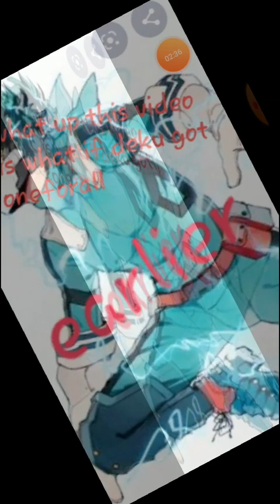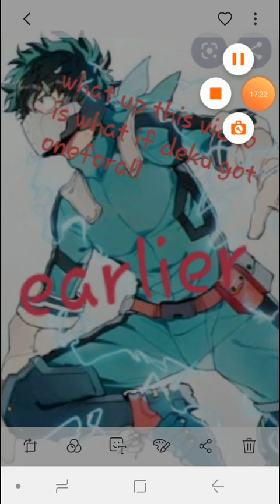What if Deku got one for all early part 3